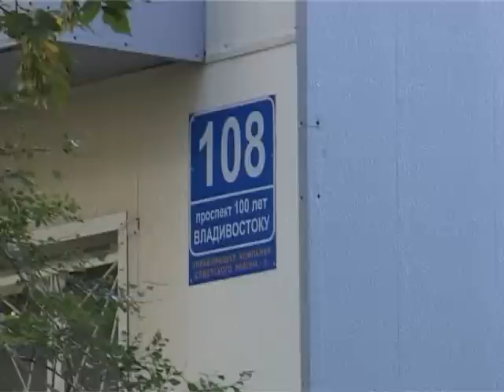Обнаженный мужчина пытался улететь в космос с крыши припаркованного авто